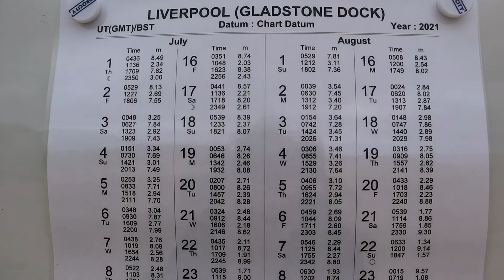BLACKPOOL WILD CAMPING WITH EXPLORING WITH CAMPERS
OVER NIGHT STAY IN BLACKPOOL NEXT TO BEACH